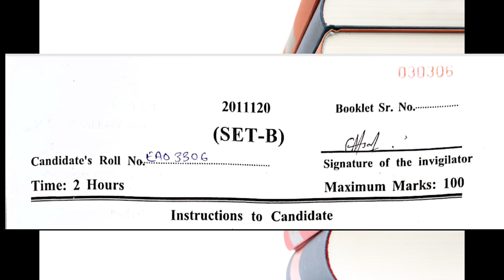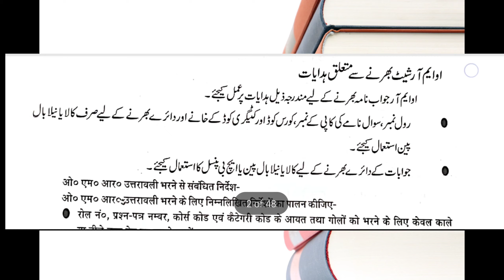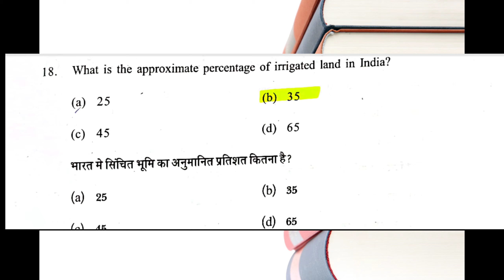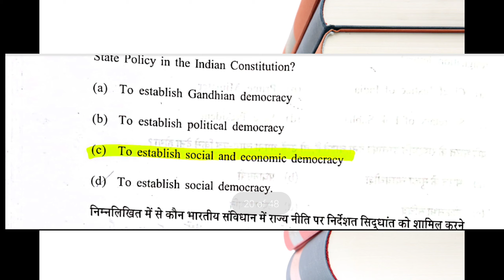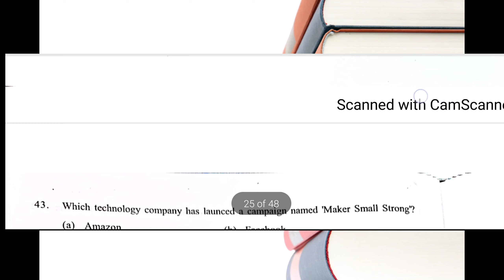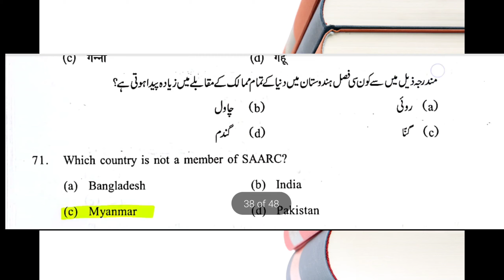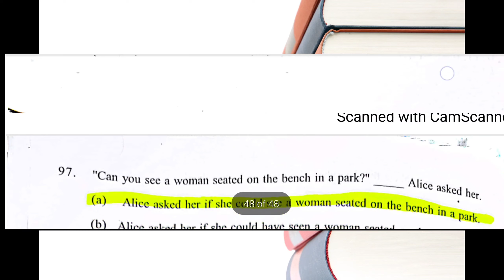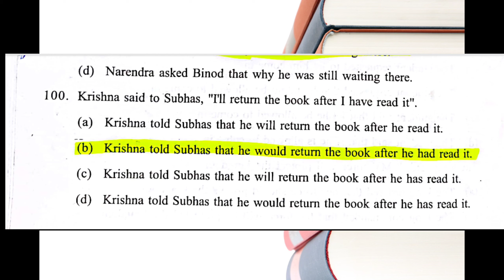Answer Key of Class 11th Arts 2020 | Jamia Millia Islamia Ansker Key Class 11th 2020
ABOUT EDUCATION AND ENTRANCE COMPETITION.

Class 6

Class 9

B.com

Sociology

Psychology

Geography..

Political science

BA programme.

History

Hotel management

Arabic

Urdu

Persian

Islamic studies

Hindi

Diploma

Polytechnic

By MSK
That means

Allah Hafiz.